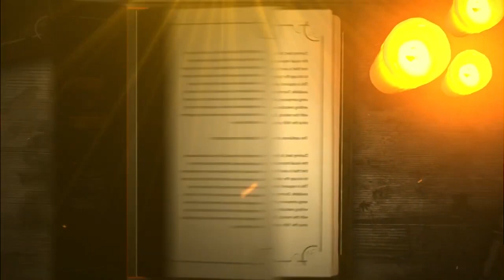Instante de reflexión - "El misterio de Dios amor"